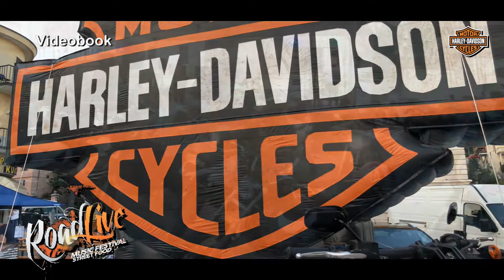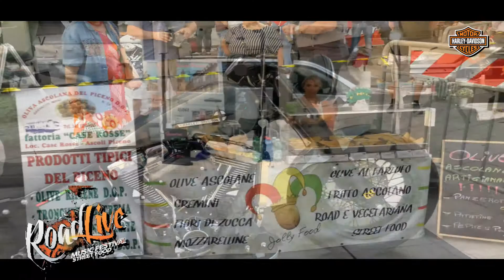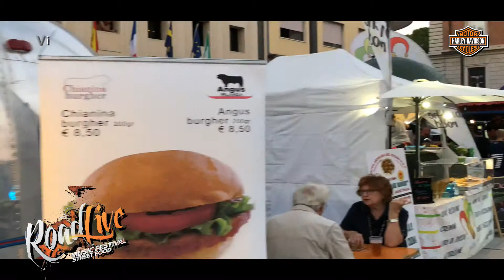Road Live Festival a Monfalcone - 2018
Road Live Festival, dal 14 al 16 settembre 2018 a Monfalcone con esposizione HARLEY DAVIDSON, raduno biker e Abarth, street food village a concerto di vari artisti